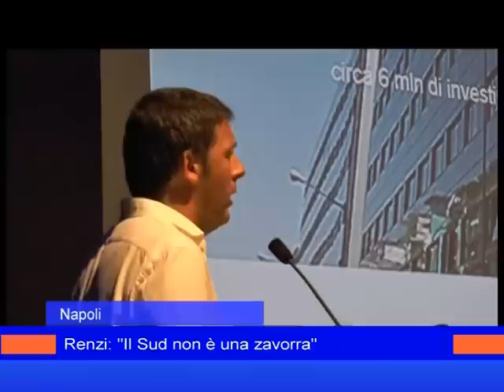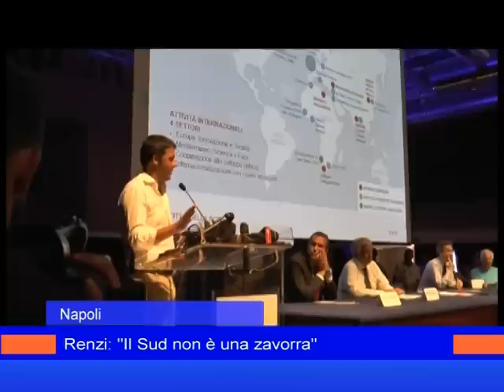renzi a napoli 14 agosto